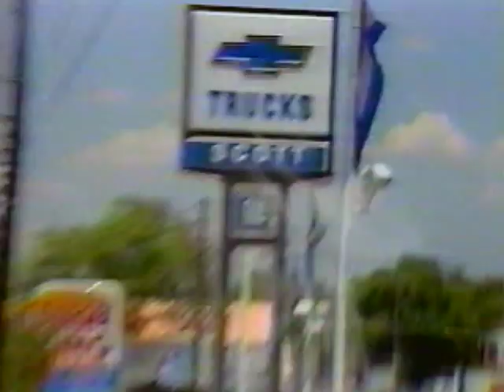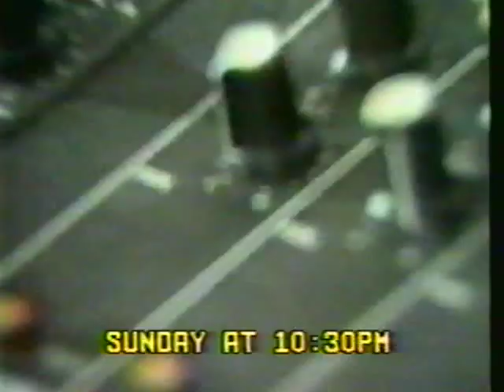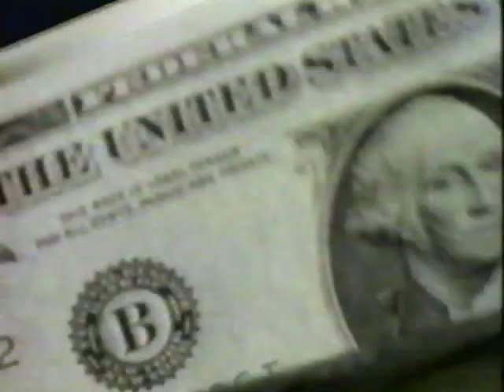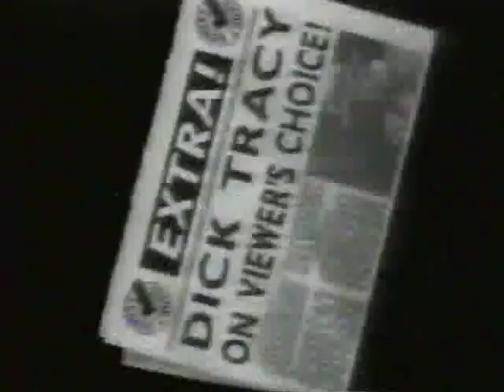Southern Lehigh vs Salisbury 1990-1991.mp4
This was the second game of a three team playoff of the 1st half of the Colonial League Title.  The game took place on Monday, January 21, 1991.  The game was played at William Allen High School's gym in Allentown, PA.  Southern Lehigh defeated Saucon Valley in order to advance.  Salisbury eventually won this game 66-62.

Excerpt from the Morning Call newspaper:

Moments later, however, Mike Yerkes was whistled for his fifth foul, and the Solehi guard, who had chased [Antoine Hubbard] all evening, sat down for the night. Hubbard quickly caught fire, pulling the Falcons within 56-54, then bringing the Salisbury followers to their feet with a pull-up 3-pointer off a break while also drawing the foul.

After Jim Coyle's jumper gave Solehi a two-point lead in overtime, the rest of the extra session belonged to Salisbury. Hubbard slipped inside to tie it, and after a Spartan miss, Faust rolled down the lane and found Scott Oldt for the go-ahead score with 27 seconds left. At the other end, [Jason Mack] grabbed a missed 3-pointer, but the Spartans were later whistled for traveling, and two Faust free throws with 12 seconds left sealed the win.

"We put it in overtime when I think they had won it, and I felt real good, because both Faust and Hubbard had four fouls," noted [Bob Shaffer]. "But the one thing that really hurt us was Mike Yerkes fouling out. We had quite a few turnovers there in the fourth quarter, and Mike could've stepped in and helped protect the ball; that was a big, big difference. And maybe he could've helped keep Hubbard under control.